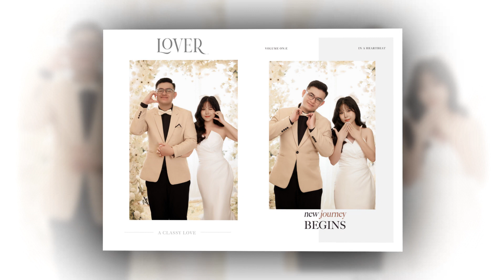Prewedding Hoài Tâm - Như Quỳnh